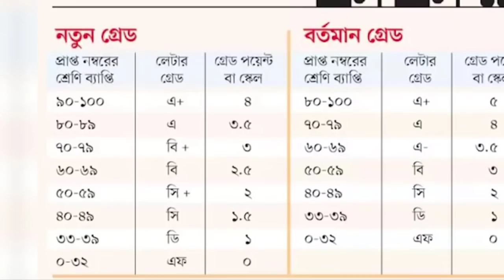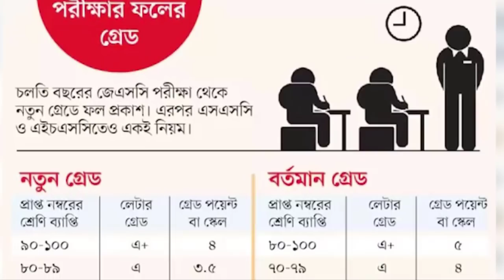🔥 SSC পরীক্ষার্থীদের জন্য বিরাট ৩টি বিরাট সুসংবাদ ও ১টি দুঃসংবাদ | SSC Exam 2021